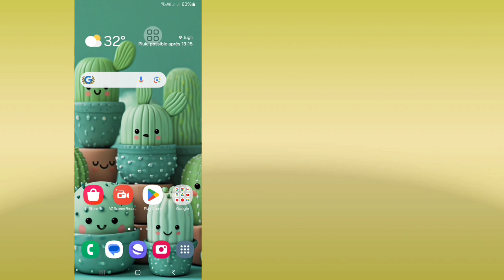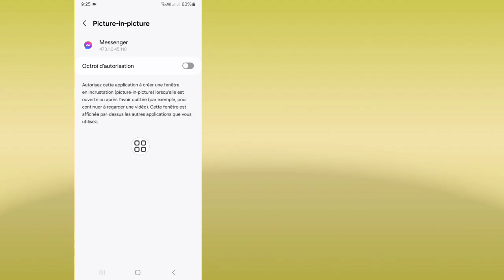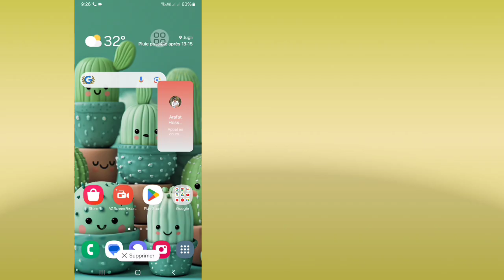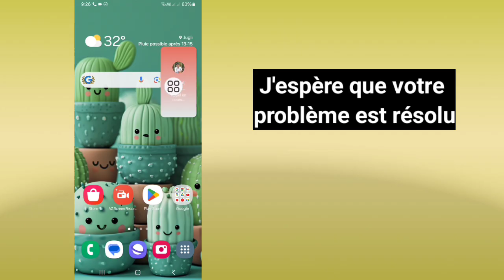Comment réparer l'appel vidéo flottant de Messenger qui ne fonctionne pas sur Android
Ici, je vais vous montrer comment résoudre le problème de l'appel vidéo flottant de Messenger qui ne fonctionne pas sur Android | Problème de minimisation des appels Messenger. Regardez cette vidéo et découvrez comment résoudre le problème de l'appel vidéo flottant de Messenger qui ne fonctionne pas sur Android | Problème de minimisation des appels Messenger.